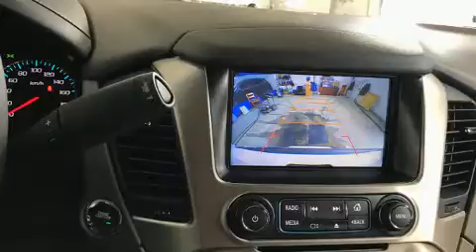2017 GMC Yukon Denali in Mont-Royal, QC H4P 1S1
L.A. Leasing
5625 Rue Paré

Style et conception hors-normes, laissez-vous éblouir par le GMC Yukon 2017. Ce véhicule offre une transmission automatique à entraînement à 4 roues motrices et un puissant moteur 8 cylindres. À l'intérieur, il est évident que le confort et la commodité ont été des priorités, avec: l'ouverture automatique de la glace du conducteur, un compte-tours, le siège conducteur à commande électrique, un système de surveillance de l'angle mort, des rétroviseurs extérieurs avec fonction antiéblouissement automatique, hayon à commande électrique, et plus. Possède un pédalier réglable qui permet d'optimiser sa position de conduite, ce qui procure une meilleure visibilité, plus de confort et de sécurité. Les passagers arrière seront reconnaissants de la présence de chauffe-siège en hiver. Comporte une télécommande intégrée d'ouvre-porte de garage, une autre des options distinctives de ce véhicule. Une 3e rangée de sièges accueillant encore plus de passagers. Avec des phares à haute intensité lumineuse pour éclairer la route, vous bénéficierez d'une visibilité optimale en toutes circonstances. Le système de navigation intégré procure des instructions à chaque intersection, et les commandes de chaîne stéréo au volant permettent d'aisément régler le système tout en conduisant. Ce véhicule vous gâtera avec des options à la fine pointe, comme un pédalier ajustable qui vous permettra d'optimiser votre position de conduite. La chaîne haute fidélité alimente 10 haut-parleurs, qui procurent à tous les passagers une expérience audio de premier niveau. La sûreté de tous les passagers est assurée grâce aux caractéristiques de sécurité suivantes: rideaux gonflables pour protéger la tête, coussins gonflables latéraux à l'avant, système antipatinage, système d'assistance au freinage, un système antivol, onStar, et freins antiblocage. Les essuie-glaces à balayage intermittent se mettent automatiquement en marche dès la première goutte de pluie. Notre fierté se manifeste à travers l'excellent service à la clientèle que nous offrons. N'hésitez pas à nous appeler.